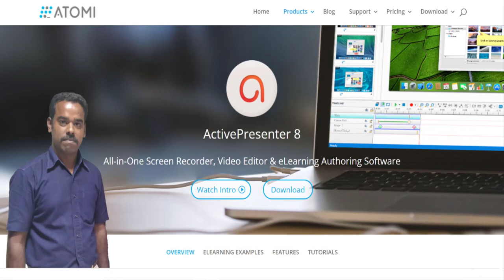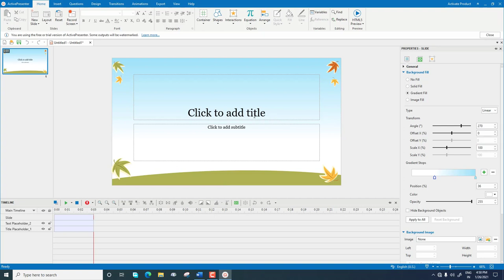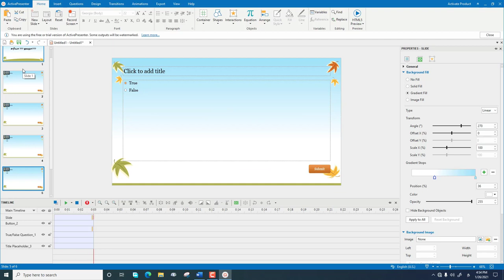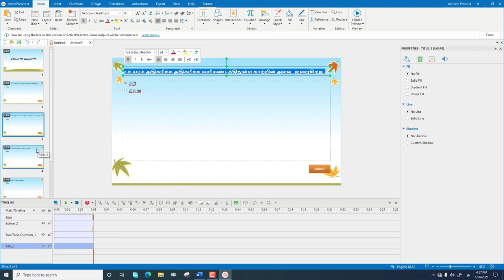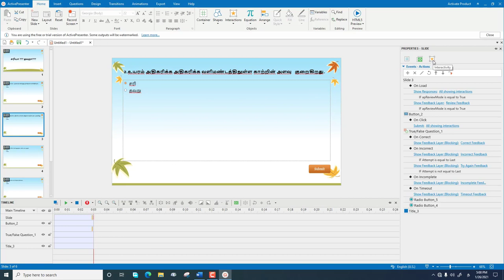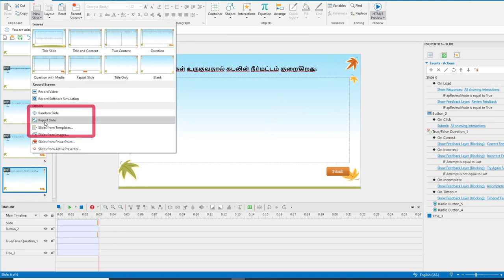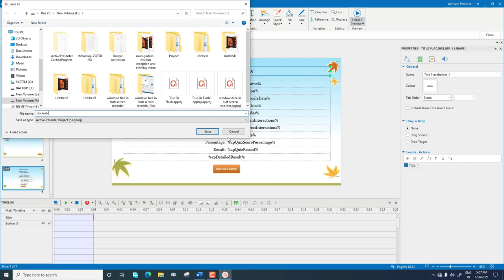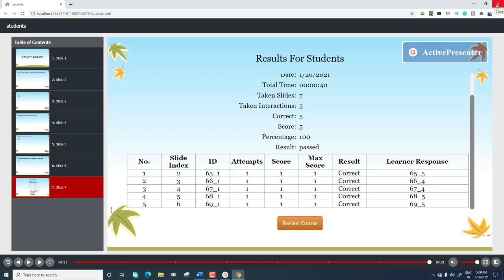ActivePresenter 8 True Or Flash Questions in Tamil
how to create True or Flash Question in Activepresenter 8